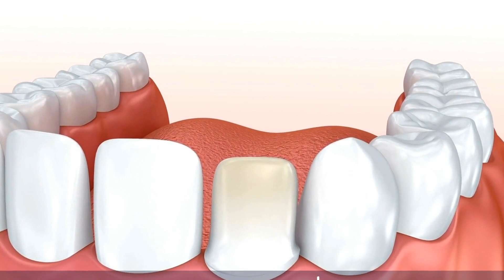Exploring Dental Bridges - What Are the Different Types and Benefits? | Dental Bridge Guide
Telegram Dental bridges are a popular option for replacing missing teeth and restoring oral health and appearance. There are various types of bridges, and each offers unique advantages. This video provides an in-depth look at the different types of dental bridges, including their characteristics and benefits. Whether you are looking to improve your smile or restore your ability to chew and speak, dental bridges may be the solution for you. Watch this informative video to learn more about the various types of dental bridges and how they can help you achieve a healthy and beautiful smile.